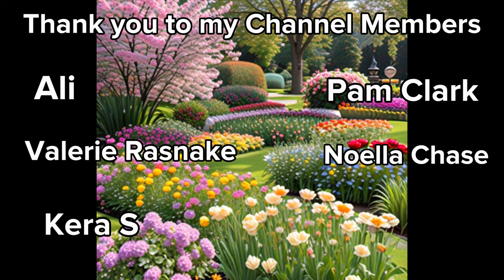Customized vanity set with Emma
In this video I am helping my daughter Emma make her first resin pieces. She is making a vanity set for her room.

Do you like what you are seeing? Are you getting value from my content? All proceeds go towards future videos.

Supplies:
NicPro crystal clear finish resin
Soap dispenser silicone mold
Bathroom silicone mold set
Rolio aurelion yellow mica
Rolio pearl white mica
Rolio persian green mica
Rolio electric blue mica
Rolio solid colors liquid pigments
Dried daisies
Let's Resin alcohol inks (cerulean)
Cheapart alcohol inks (lemon)
Silver glass glitter
DecoColor silver paint pen chisel tip

Link to Amazon Store Front this will be updated regularly as I get new items to show you.

Amazon wish list

I post resin videos on Tuesdays and Thursdays. On Saturdays I post mainly resin videos but can change as my creativity dictates.
Is there something that you would like to see? Comment your ideas below. Let's go on this journey together.

Thank you for your support of my channel. You guys mean the world to me.

Etsy- TheBlueElephantGifts.etsy.com